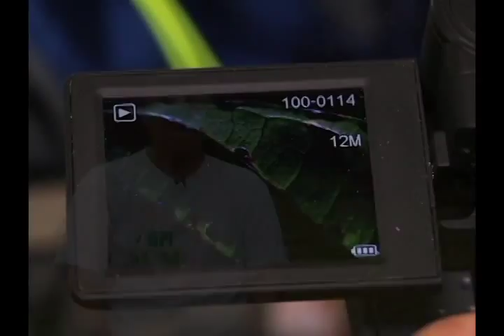Control of Scale Insect in Lanzones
"Mass Rearing of Chilocorous nigrita as Biological Control of Scale Insects in Lanzones."